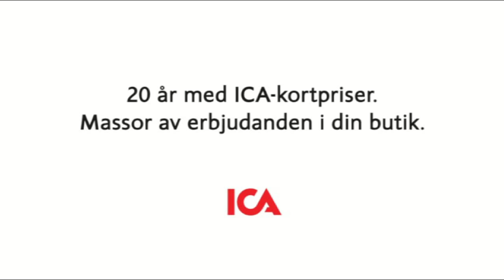ICA-Stig reklamfilm: Avsnitt 304 Memory lane